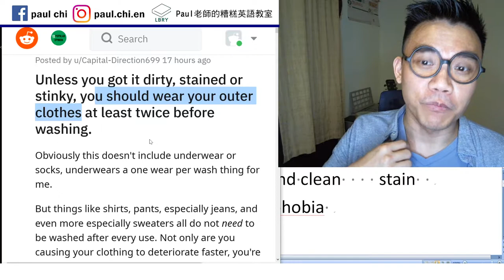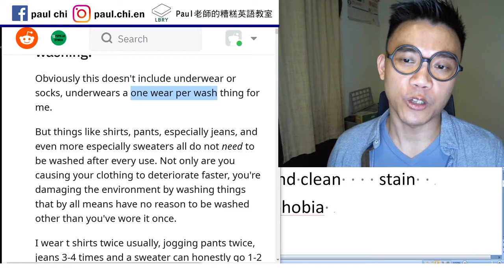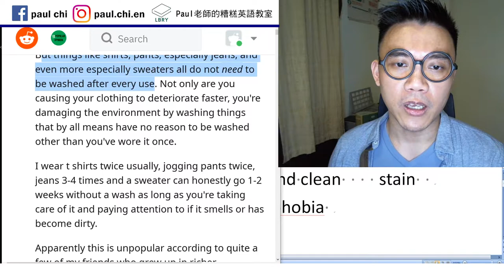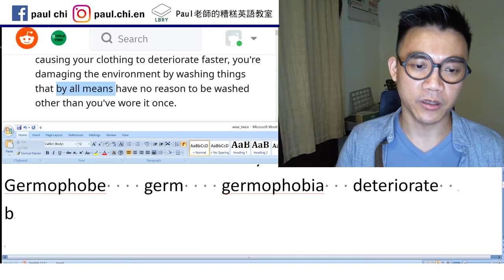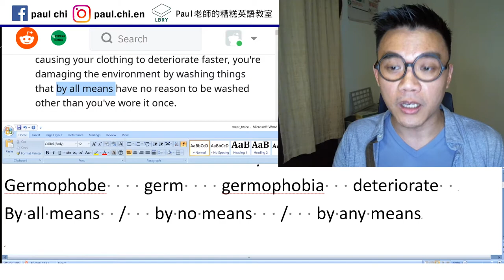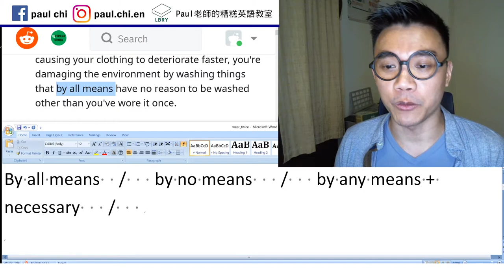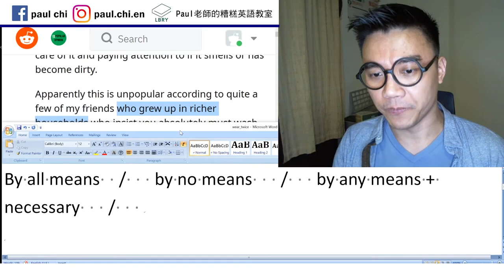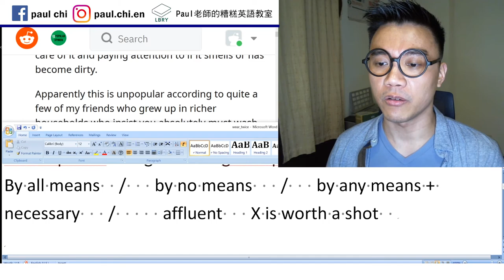【免費英文課 episode 149】衣服一定要穿過一次就洗嗎？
Notes:    neat freak    orderly and clean    stain
germophobe    germ    germophobia   deteriorate
By all means  /   by no means   /   by any means + necessary   /     affluent   X is worth a shot

LBRY: Paul老師的糟糕英語教室